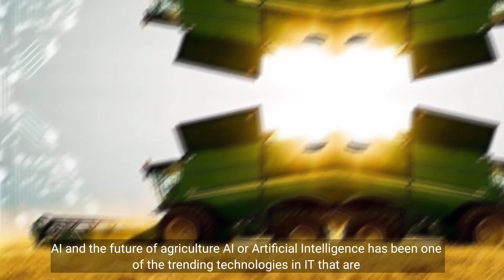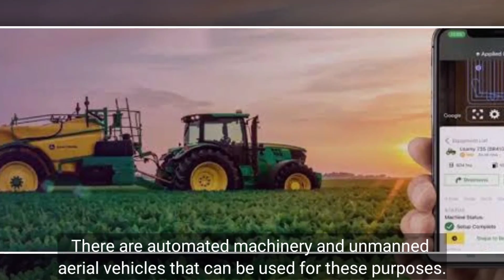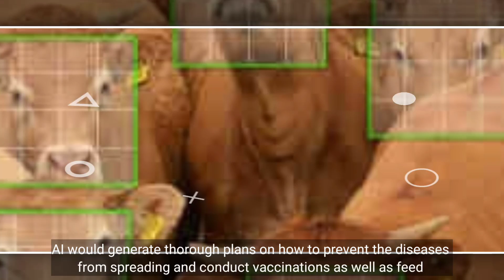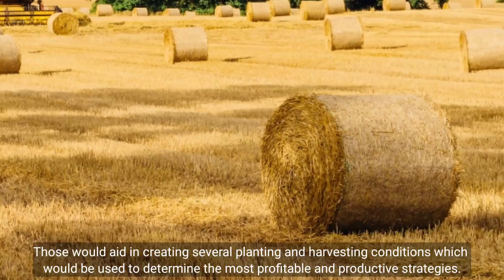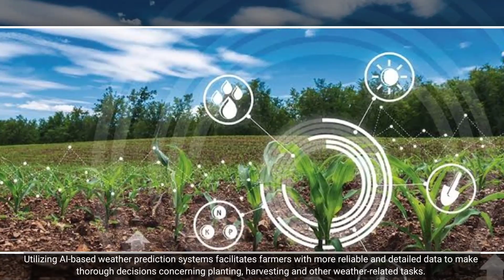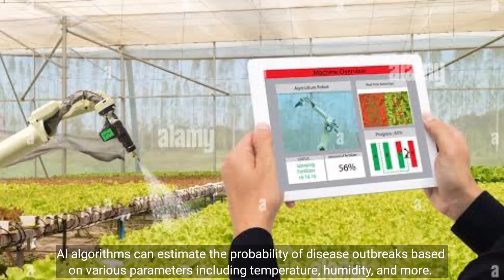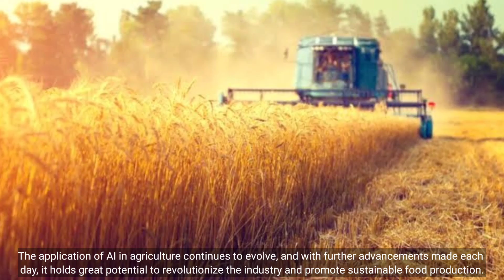AI and the future of agriculture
In this insightful video, we dive deep into the fascinating realm where cutting-edge technology meets the soil: AI and the future of agriculture.

🌾 Join us as we explore how Artificial Intelligence is revolutionizing the agricultural landscape and reshaping the way we cultivate our crops. 🌾

Our expert guests reveal the game-changing applications of AI in precision farming, crop monitoring, and yield optimization. Learn how AI-driven analytics are empowering farmers to make data-driven decisions, maximize efficiency, and minimize environmental impact.

📈 Discover the incredible potential of AI-powered drones, sensors, and smart machinery that are pushing the boundaries of traditional farming practices. 🚜

We'll also delve into sustainable farming practices and how AI is empowering farmers to conserve resources and create a more eco-friendly future for our planet. 🌱

Whether you're a seasoned farmer, an agriculture enthusiast, or simply curious about the exciting advancements in technology, this video is for you!

Join the conversation below and share your thoughts on AI's role in the future of agriculture. Let's cultivate a thriving community of forward-thinkers together! 🌿

🙏 Together, we're sowing the seeds of a sustainable and tech-driven agricultural future. 🌾💚